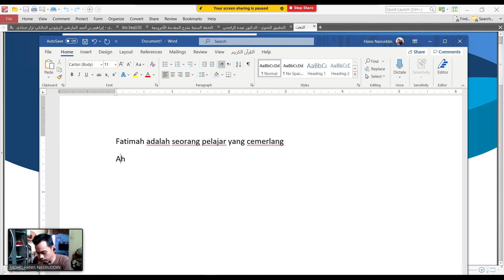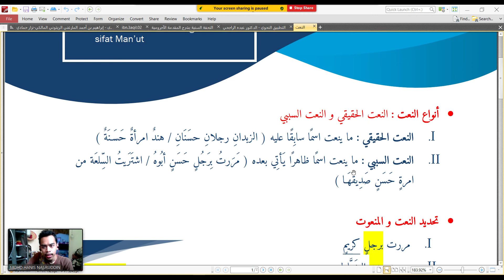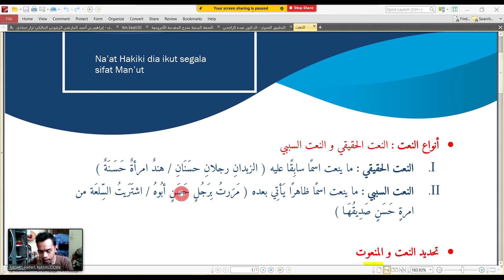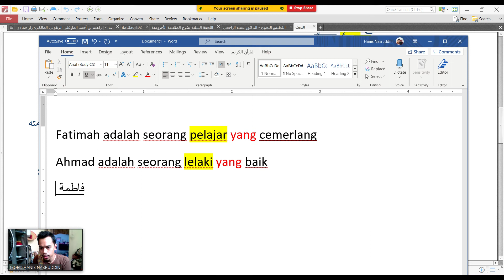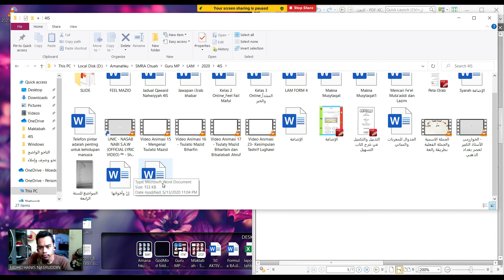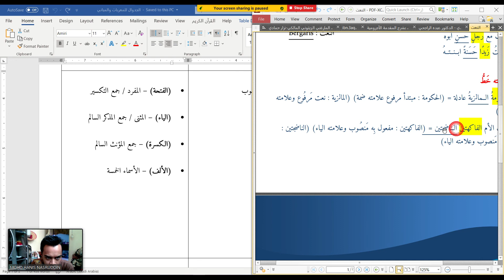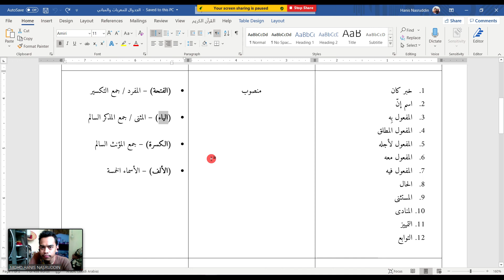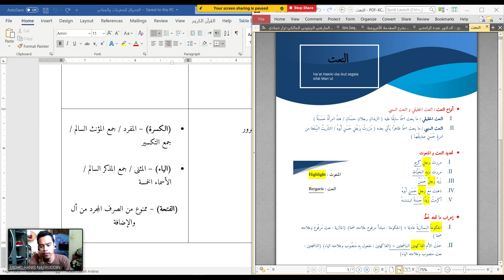18 Jun 2020 | Kelas Online 4IS | Topik النعت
SMA Chuah